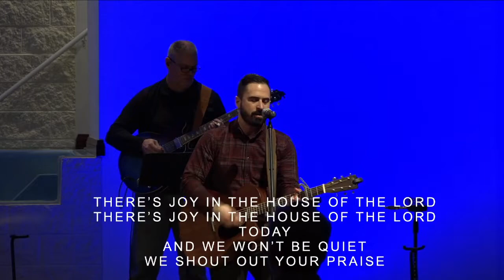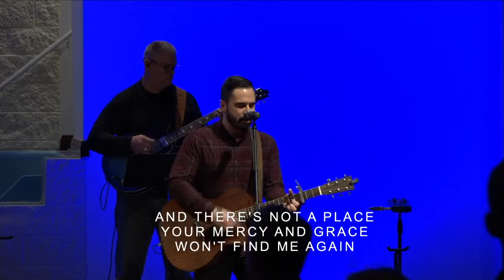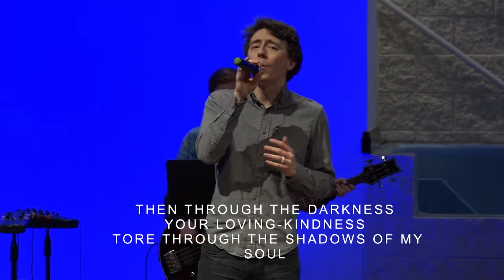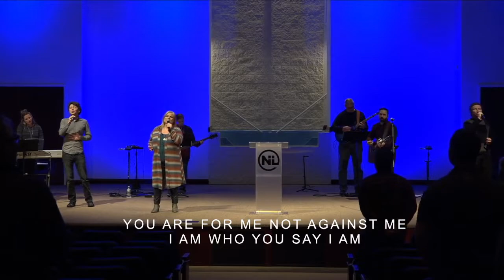“I AM The Light of the World” John 7:53-8:20 - 2/20/2022